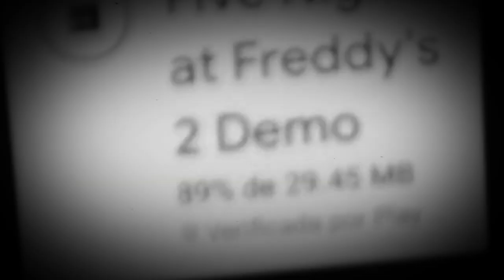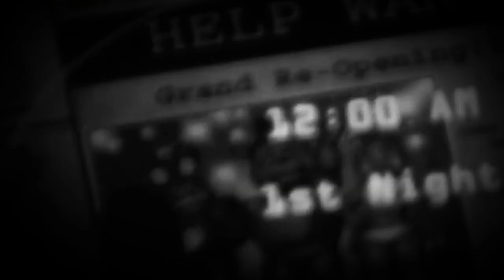13 de enero de 2020